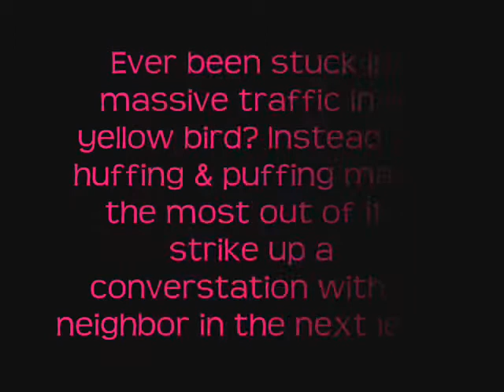Maya the B presents: Random Life Lessons- How to make a cab ride in NYC interesting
Maya the B & Speed get stuck in massive traffic! In an attempt to make fun of our disposition- we decided to make friends with neighbors in the next lane! Watch us get a rickshaw to drop it like it's HOT! mayatheb.com exclusive madness